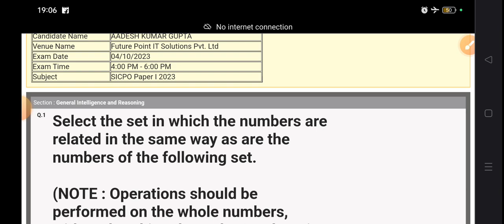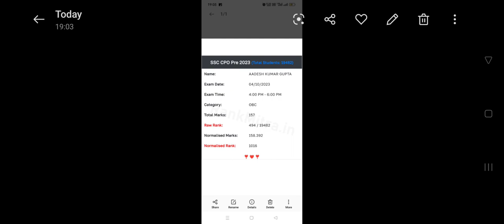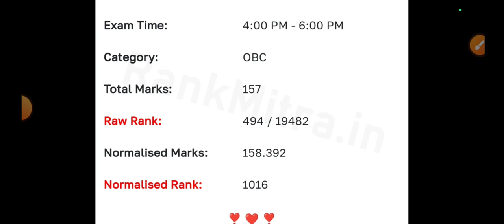MY SSC CPO 2023 RAW MARKS😊 157/200✌️ COMMENT YOUR RAW SCORE 👇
MY SSC CPO PRE 2023 RAW MARKS ✌️